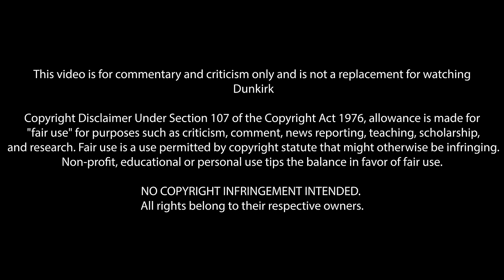Dunkirk (2017) Wife's First Time Watching! Movie Reaction!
Dunkirk (2017)
You can practically see it from here.
What?
Home.

00:00 Intro
02:33 Reaction
25:57 Outro & Discussion
42:09 THANK YOU!

*This video is for commentary and criticism only and is not a replacement for watching Dunkirk*